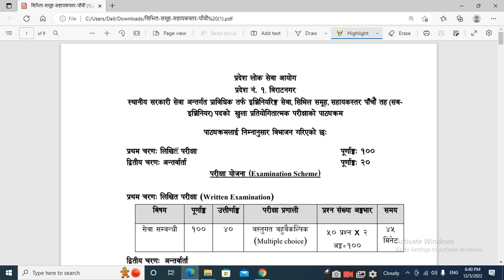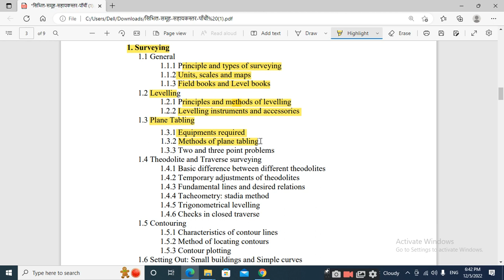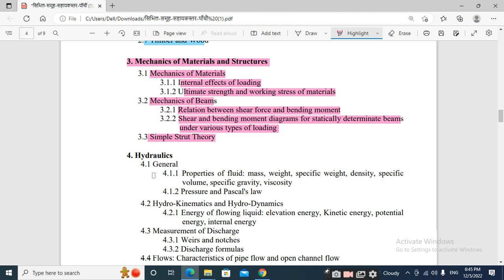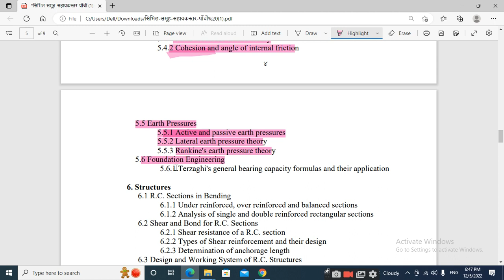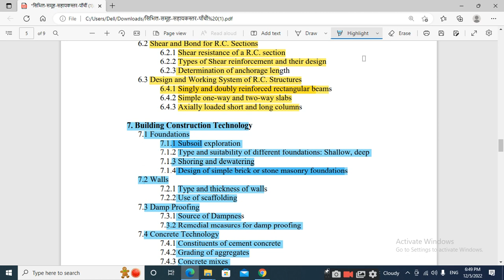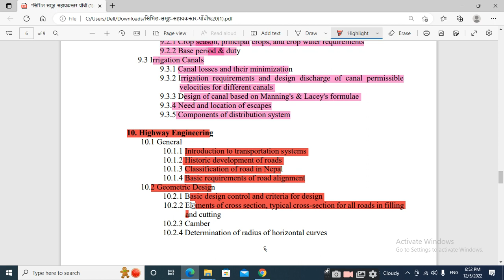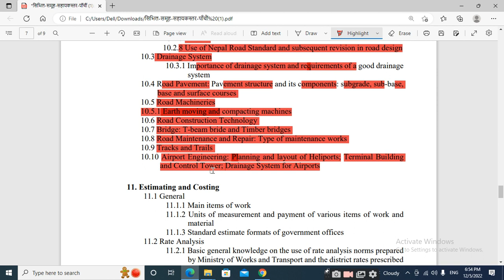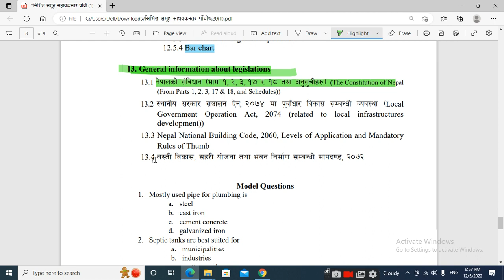Syllabus of civil Sub engineer pradesh loksewa aayog Biratnagar pradesh no 1 !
by Ajay kumar mandal sir
civil engineering को लोकसेवा तयारी गर्न

तपाईहरुलाई निरन्तर सेवा गरिराखे छु
तपाईहरुले बिभिन्न topic माथि best video हेर्न सक्नुहुन्छ

civil engineering related class को lecture video हरु हेर्न सक्नुहुन्छ